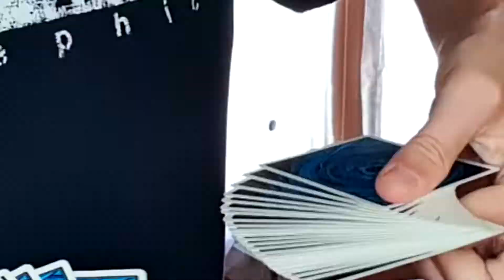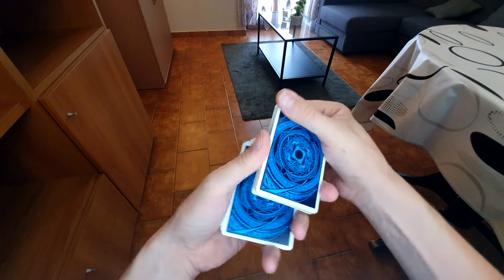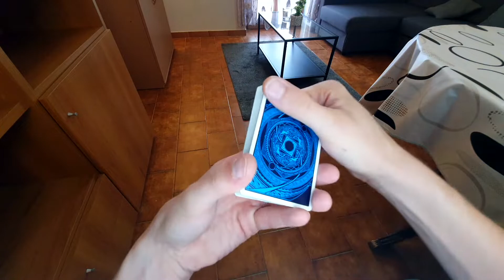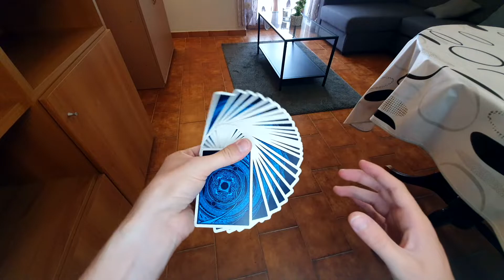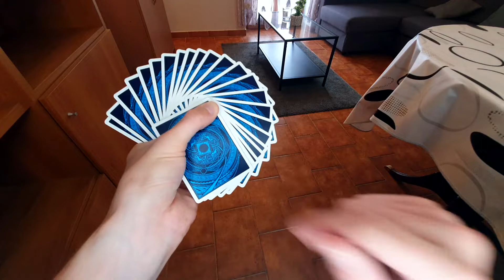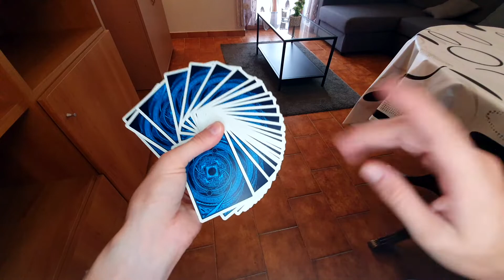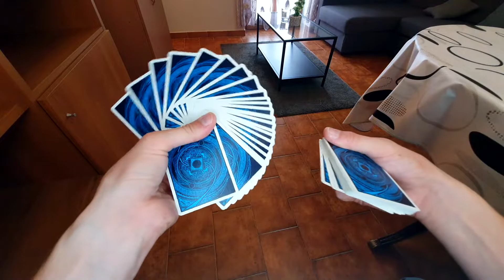CORSO DI CARDISTRY TUTORIAL - Lezione 15: Reverse One Hand Fan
Ciao ragazzi! Benvenuti nel primo corso di Cardistry COMPLETO, il corso dove potrete imparare il cardistry dalle basi fino ad essere in grado di inventarvi dei tagli!
Ho iniziato questo corso poco tempo fa su Instagram ma a grande richiesta ho iniziato a pubblicare i video anche qui su YouTube!
Ovviamente anche qui uscirà 1 video OGNI MATERDì alle 18:00 così possiamo imparare con calma tutto quanto!
Non mi resta che augurarvi buon allenamento e buono studio!

LISTA AMAZON